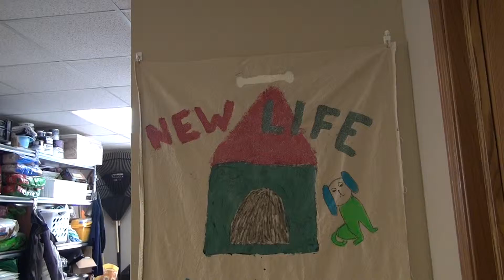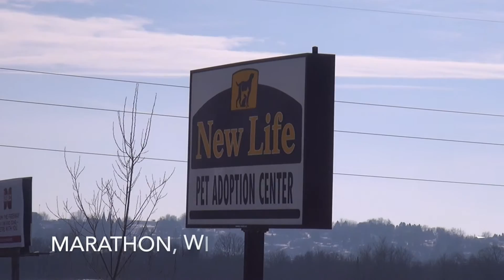Fun at New Life animal shelter in Marathon, WI.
Aiden, a really nice 9-year-old grandson loves to volunteer at the New Life animal shelter in Marathon, Wisconsin.